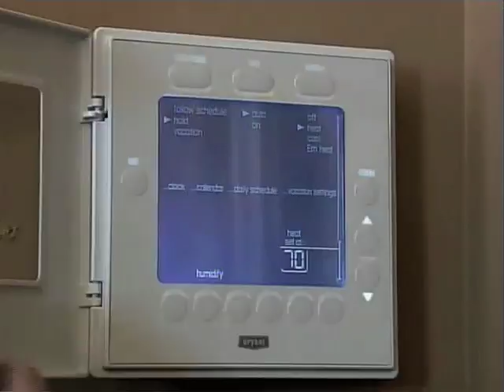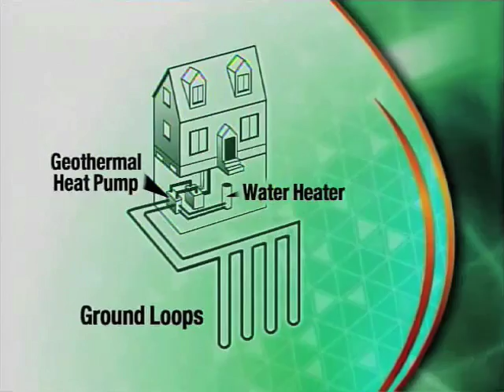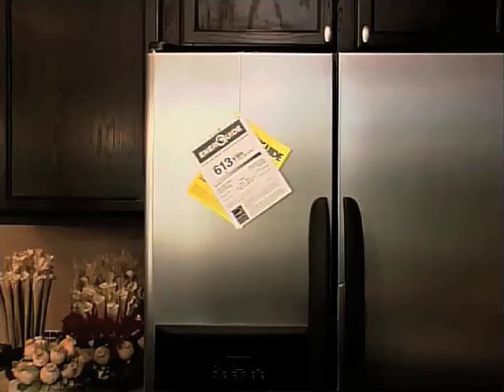Potterhill Homes Villages of Daybreak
Discusses the energy efficient features of Potterhill Homes and what to look for in an energy efficient home.